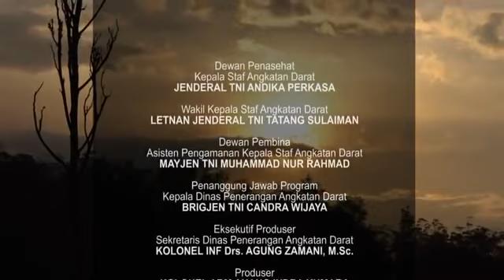Penuh Haru%2C Ratusan Istri Prajurit Lepas Suami Pergi Tugas Buletin TNI AD EPS 257 PART 7 7360p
Camel romero irfan fredinianto audi Abdillah wong limpung